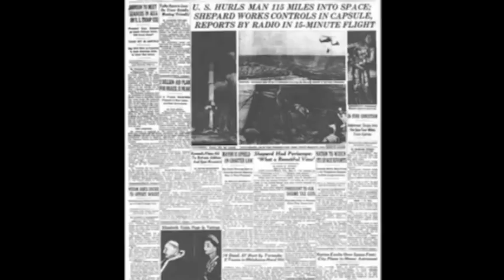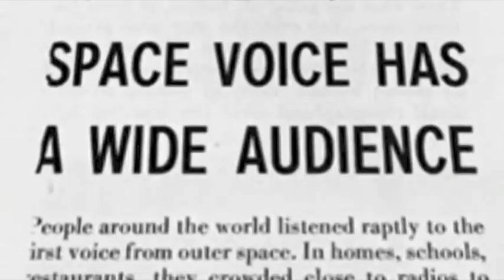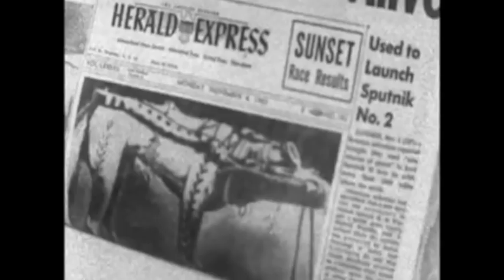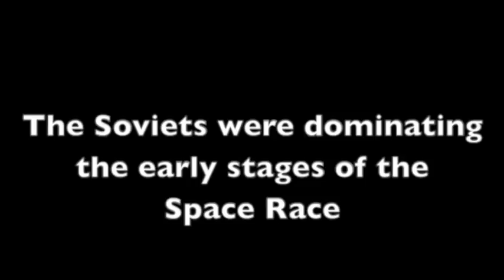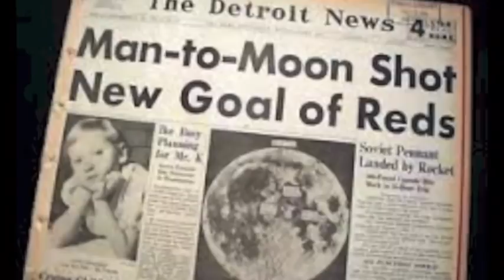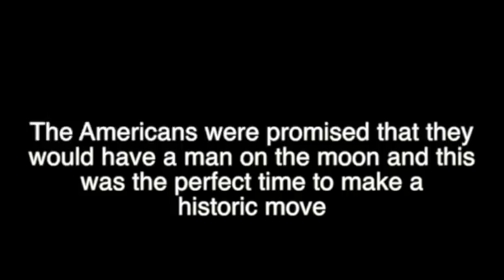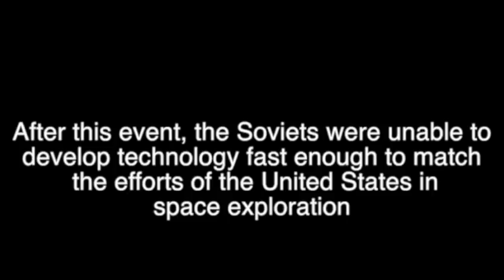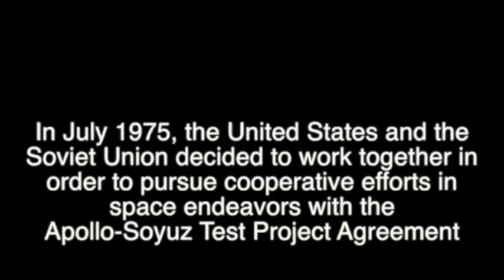The Space Race Documentary [HD}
Documentary analyzing the competition for space exploration between the United States and the Soviet Union.
Edited by Michael Kramer
Voiceovers by Kevin Cruze, Jake Grothjan, Michael Kramer, Brandon Vo